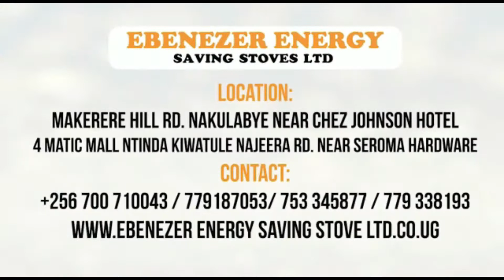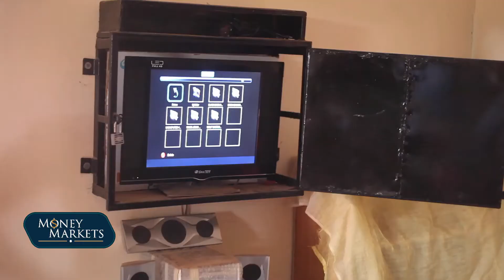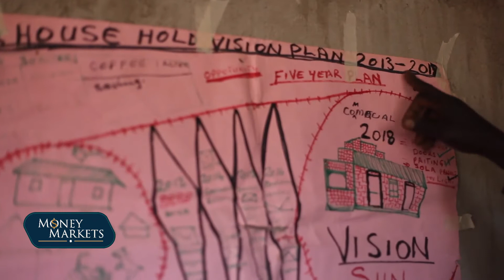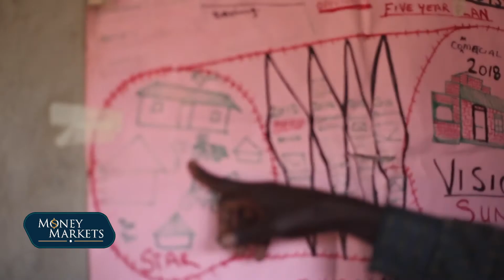COFFEE TRANSFORMS FORTUNES OF NEBBI FARMER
In this segment of the entrepreneur, we focus on coffee farming and the importance of basic business management skills to help farmers prosper. We have a chat with Bernanrd Ongom, a coffee entrepreneur in Uganda.